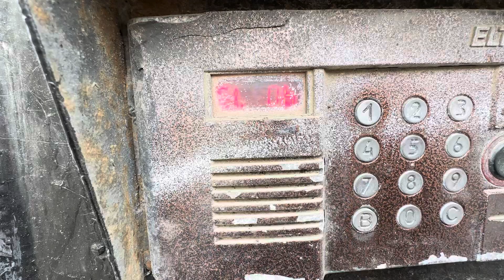Старый домофон eltis DP400 RD16 (г. Самара)